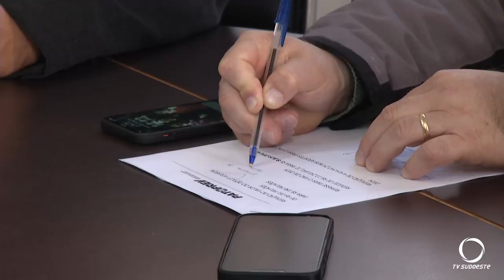Fundo de Previdência Social Municipal diminuiu o déficit nos últimos dois anos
Gestão Pública: Em coletiva a imprensa representantes da Patopreve e da Prefeitura anunciaram que o Fundo de Previdência Social Municipal diminuiu o déficit nos últimos dois anos em 35 milhões de reais.